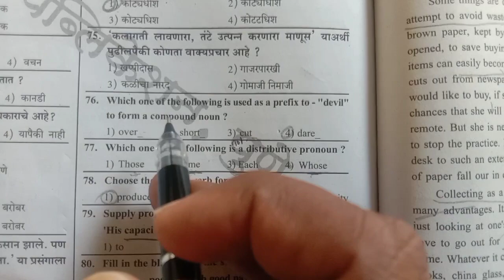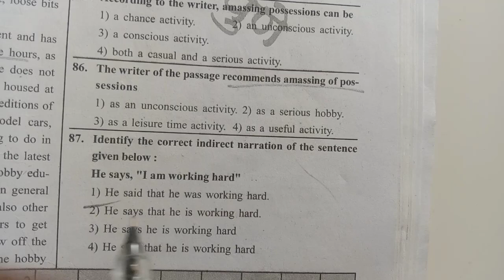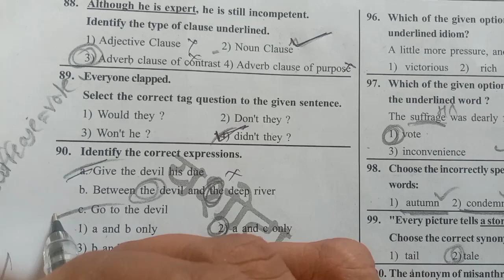Easy teaching English grammar paperanalysis English marathi short trick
Easy teaching English grammar📖📝

video uploaded